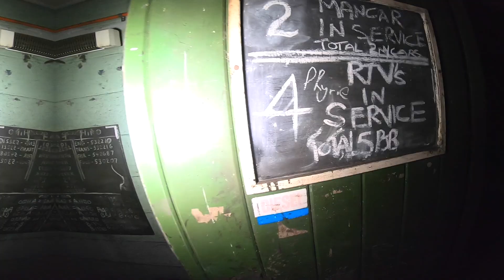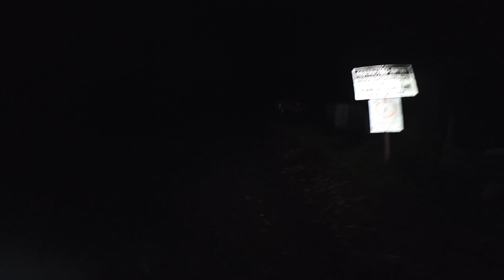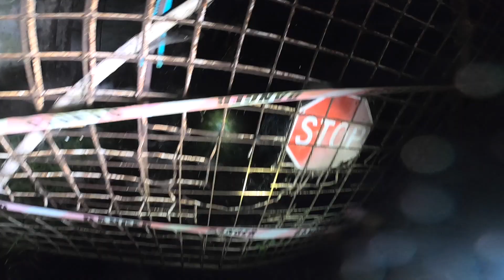Exploring Secret Tunnel Facility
Was this even abandoned ?